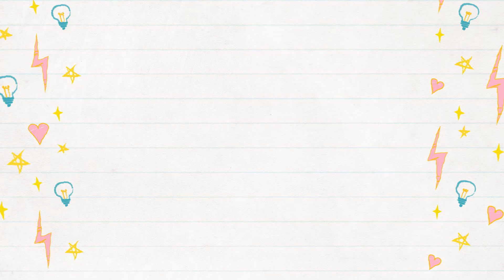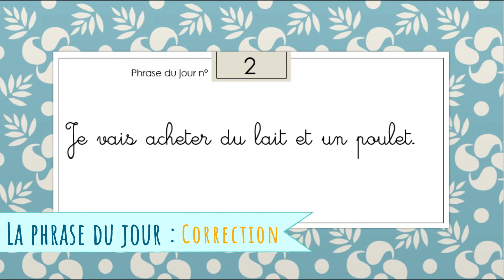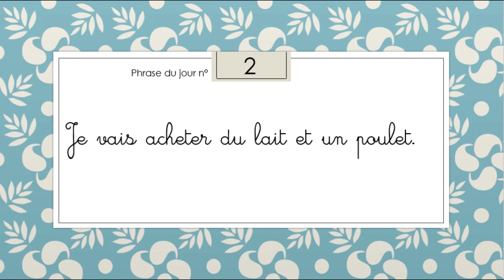6Mardi 5 mai La phrase du jour